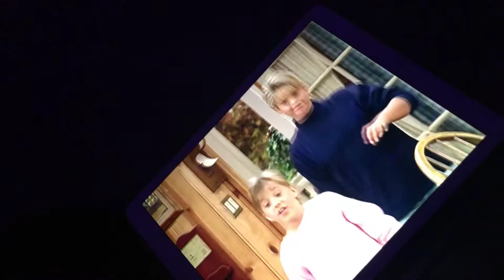Just saying hello